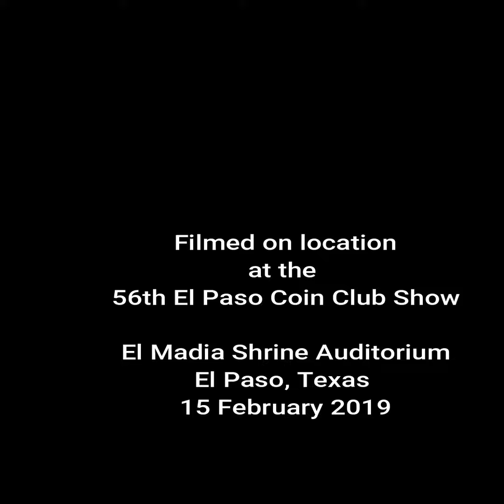Hart's Mill Crossing 1885 Take 4